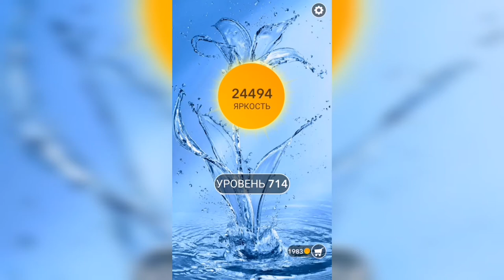Word / Слово Крест: Поиск русского кроссворда / Уровень 714